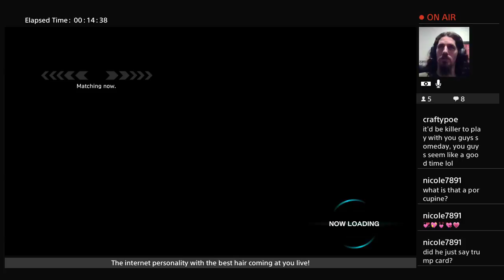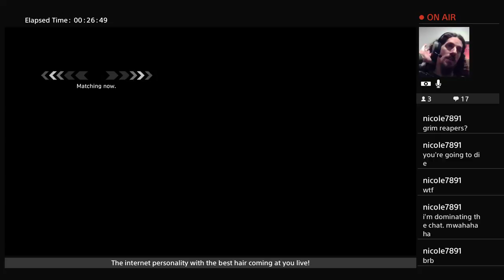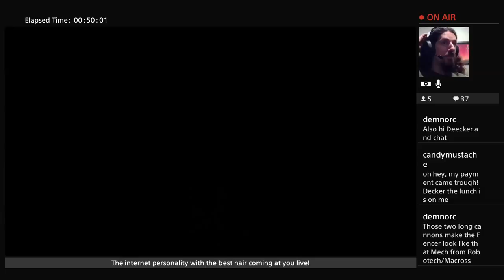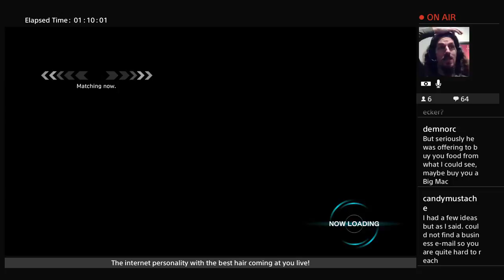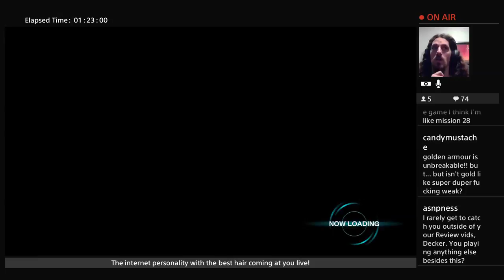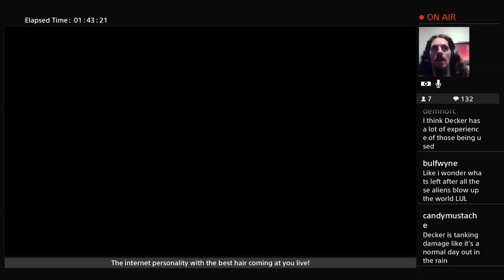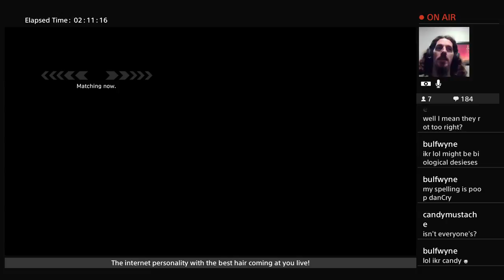Monster Insurance - EDF 5 #6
Creepy and I return to EDF after along hiatus (in reality, and when it was livestreamed on Twitch) to do battle with the alien army! As expected, things get even more crazy as the levels go on, the alien armada gets larger and.. oh yeah.. horrible mutated death wasps of pain and death and painful death.